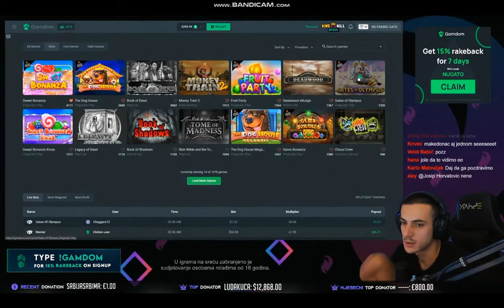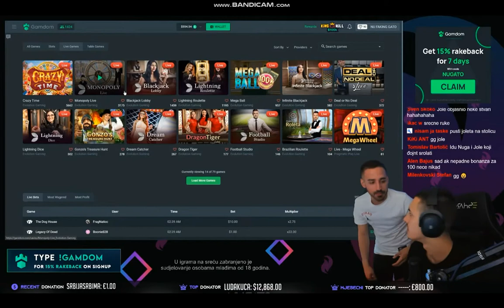Nugato dobio 100X Gates of Olympus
Nugato i yolz kockaju, yolz ubada nugatu 100 x ali na čipu 0.40$

Nugato
Nuni
yolz.
Simi
Cemu to
Mudja
Baka prase
Muki
Juka
Mihajlo Madić
Petra
Gringa
Choda
Gamdom
Kockanje
Kocka
gates of olympus
Sweet bonanza
dog house